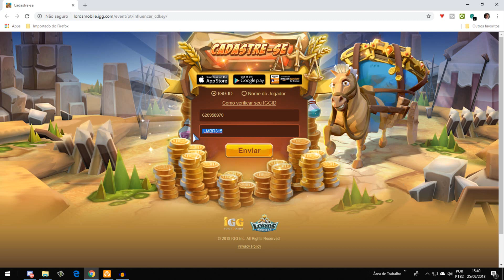Comece MUITO BEM no Lords Mobile / TOP RTS+RPG da IGG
CÓDIGO PARA RESGATAR OS PRÊMIOS: LMBR315

lista de prémios

Speed Up (10 m)10
Speed Up Research (10 m)10
Speed Up Training (10 m)10
Build Boost (10%)1
Research Boost (10%)1
Training Boost (10%)1
Shield (8 h)3
Braveheart1
Gryphon Chest10
Noceros Chest10[Rare]Material Chest 10

Siga DroidRPG no Streamcraft LIVES dos melhores RPGs meu ID: DW85310

ONDE ENCONTAR OS MELHORES GAMES POR UM ÓTIMO PREÇO: SAIBA MAIS